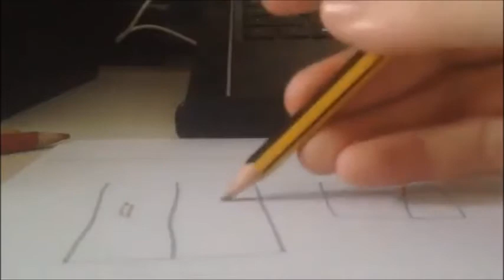class 458 drawing in movie maker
I edit the video onto movie maker so i can have my intro and outro.